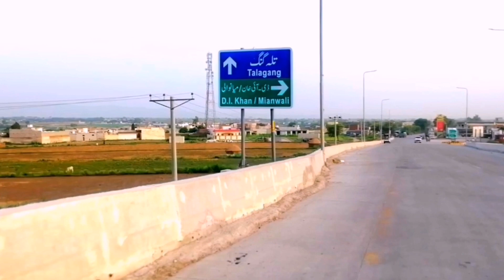Attock City | Bike Tour, 2023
Attock City
Bike TOUR August 2023